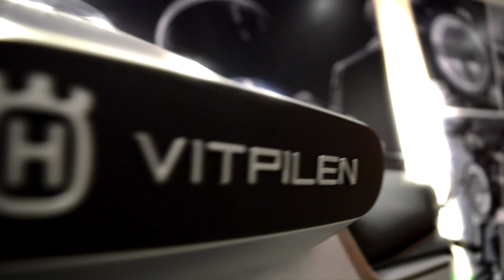Husuqvarna Vitpilen 250 | Why you should buy this Bike? | Honest Review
More active on facebook and instagram account